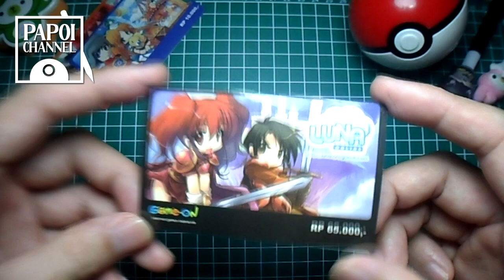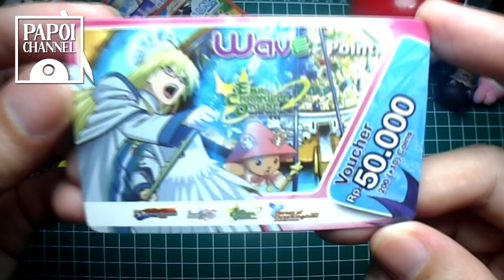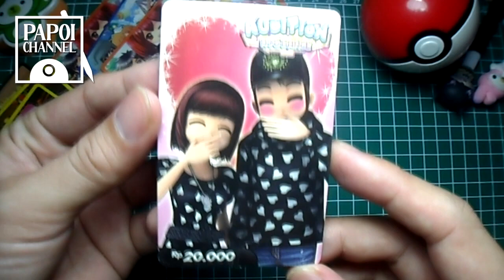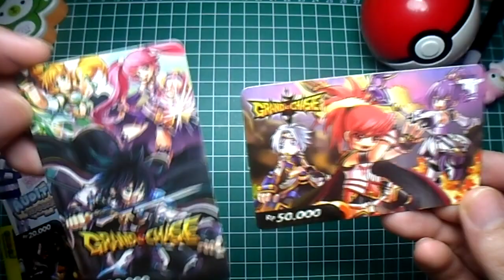Voucher Game Jadul Game On, Megaxus, KOGames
sisa voucher game jadul yg ketemu pas beres2, beberapa yg sudah rusak aku buang, gak tau juga kenapa bisa nyimpen2 ini dlu :"D mgkin karena gambarnya bagus. (mungkin gak akan dirilis lagi).
old video taken : 12 Sept 2020